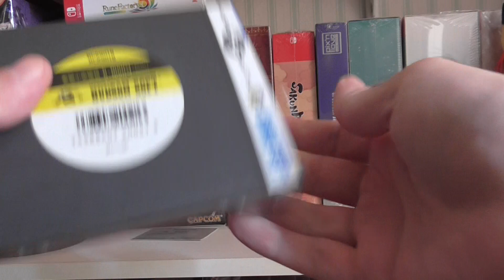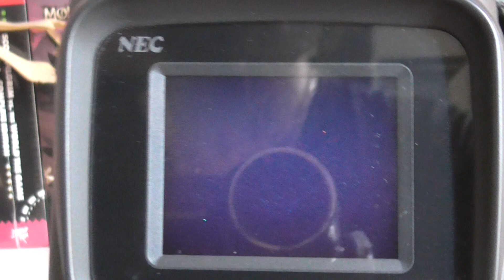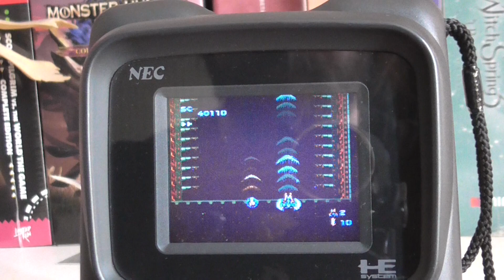Je teste 🔥MA ROLLS-ROYCE🔥 des consoles portables !😍 Fonctionne-t-elle encore parfaitement en 2024😱?!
Marre de voir des tests de tendanceurs digne du Télé-achat ?! Vous êtes à la bonne porte ! Vous qui entrez, laissez toute espérance de faire autre chose de votre journée / soirée !!!
Test/switch/découverte/gameplay/fr/
1500 abonnés どうもありがとう野郎ども